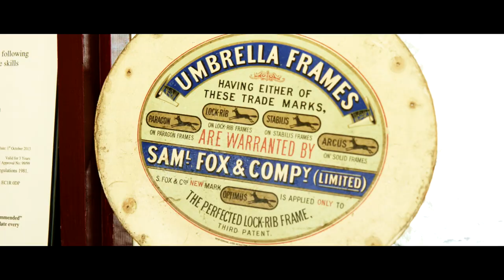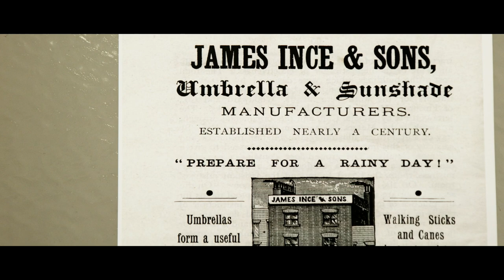Darby Made | Ince Umbrellas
Trailer for a "Meet the Maker" video series.
BlackMagic
DaVinci Resolve